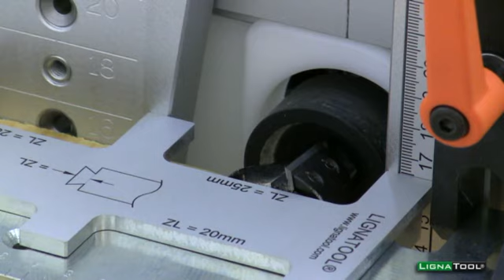Lignatool mit Scheer Oberfräse MP4.mp4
Lignatool mit Oberfräse Scheer HM25E